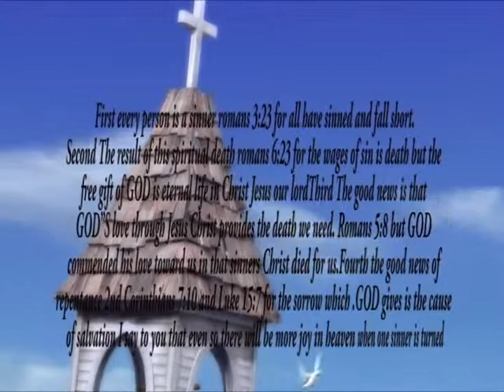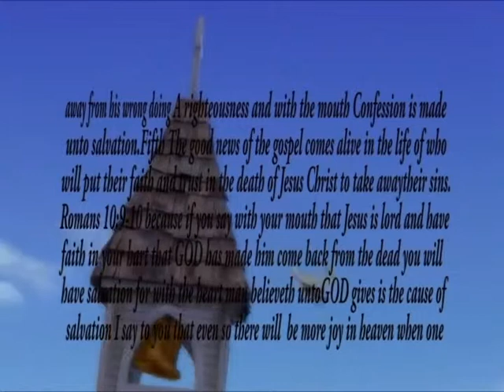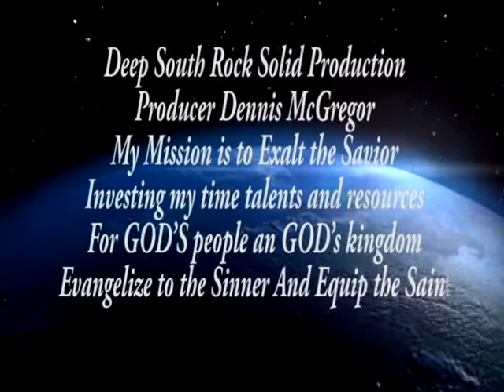Plan Of Salvation